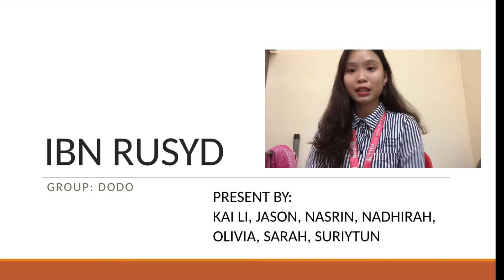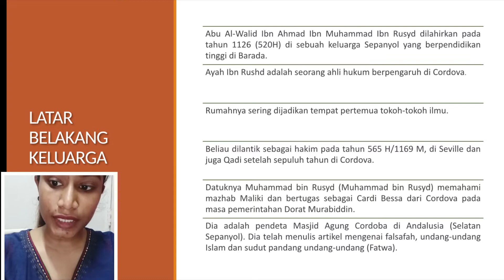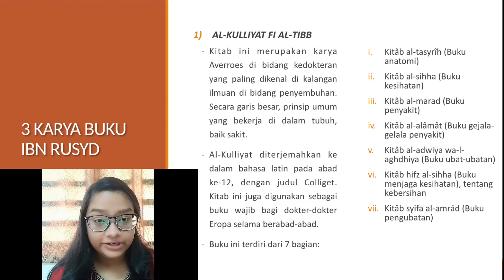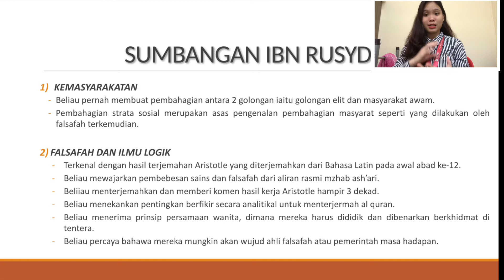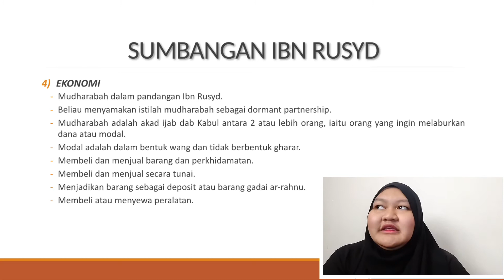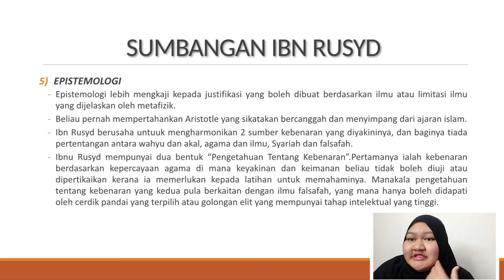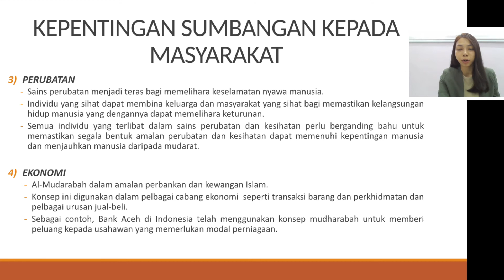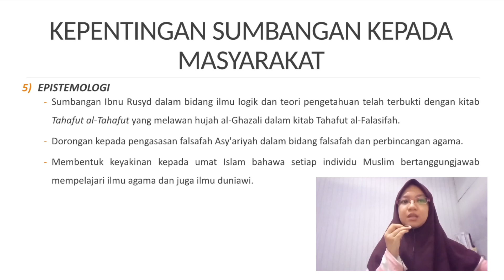Group: DoDo , Ibn Rushd